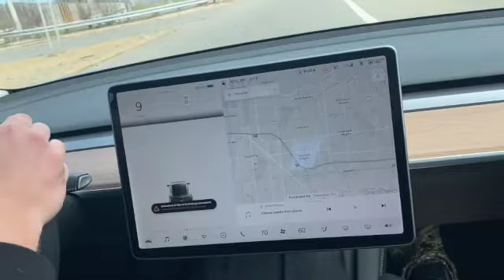OUR FIRST TIME IN AN ELECTRIC CAR! IS A TESLA COOL? OR NA?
we took a drive to cleveland to drive teslas and they are pretty awesome i must say!